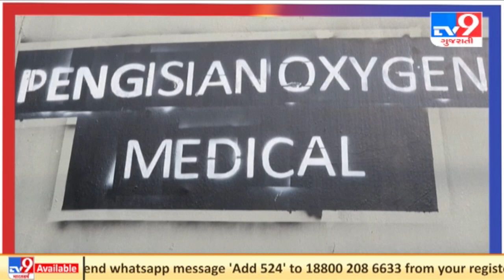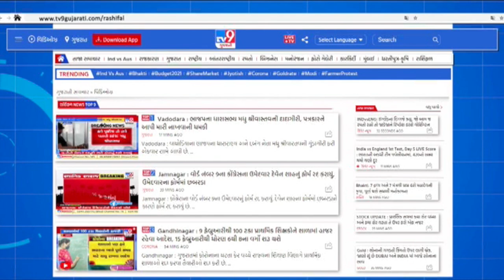ઇન્ડોનેશિયામાં કોરોનાના કેસમાં વધારો |Tv9gujaratinews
|B